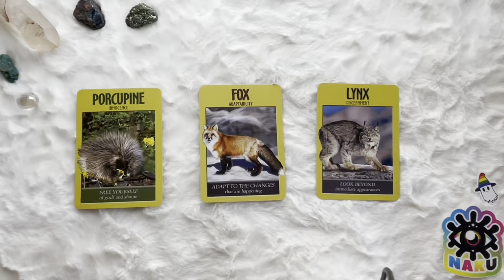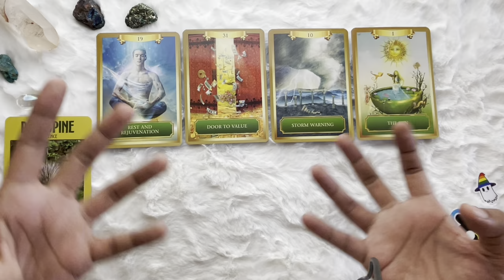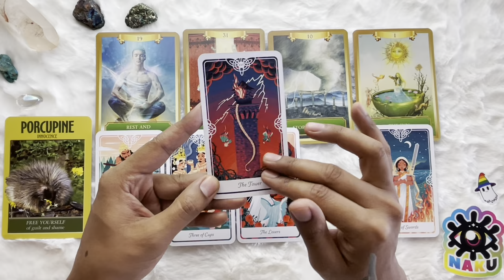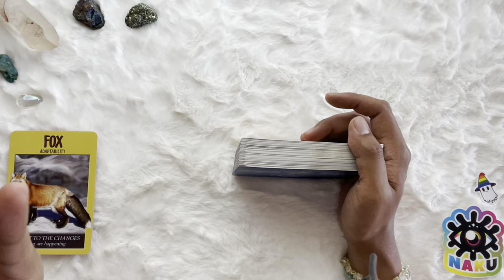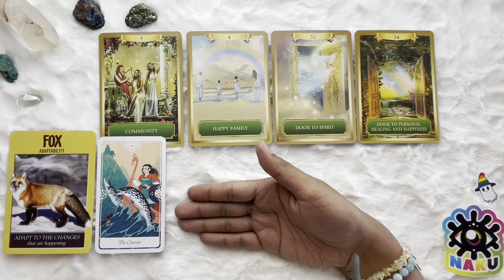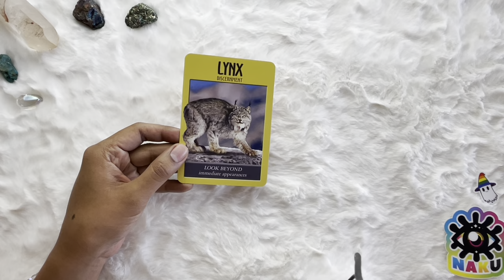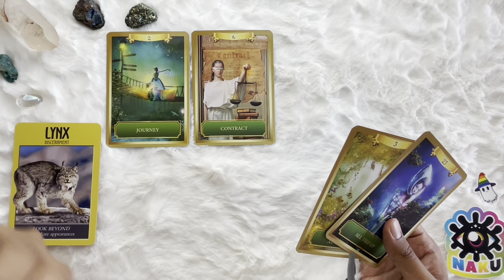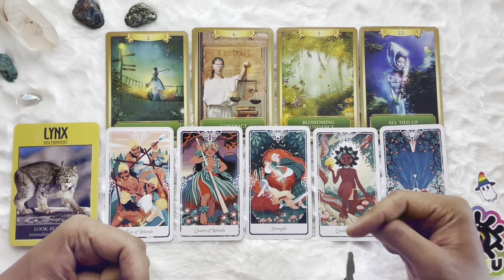😍 What makes you ATTRACTIVE? | 🔮 Pick a card ✨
In this pick a card tarot reading, find out ‘😍 What makes you ATTRACTIVE? | 🔮 Pick a card ✨’
This is one of my favorite pick a card readings to do because I believe it’s important for everyone to know that they are attractive. Everyone has something special and desirable about them. Unfortunately not everyone gets enough compliments and positive feedback about themselves. If you feel that way, this video is for you. Enjoy, STAR FAM! 🌟

✅ Schedule your Energy Alignment session to learn how I can help you align with your soul’s purpose and be a manifestation master

Time stamps:
Intro: 0:00
🦔Porcupine: 1:36
🦊Fox: 20:23
🐱Lynx: 40:56

Sending you lots of love 💖 and cosmic hugs 💫,
Ryan
🏳️‍🌈Pronouns: they/them/their

🎴 Tarot & Oracle Decks I often use:
Tarot of the Divine
Wild Unknown Tarot
The Mermaid Tarot
Star Spinner Tarot
Energy Oracle Cards
StarCodes Astro Oracle
Wild Unknown Archetypes Deck
Seed & Sickle Deck

***All decks used in this reading were purchased with my own money and are used because I prefer to use these particular decks. I do receive an advertising fee at no additional cost to you each time a link is clicked and when a purchase is made through these links. If you decide to use them, I would be grateful. If not, I am always grateful for your visit to my channel ❤️